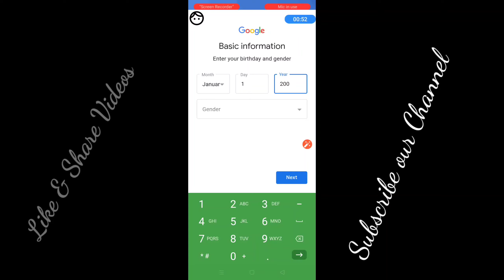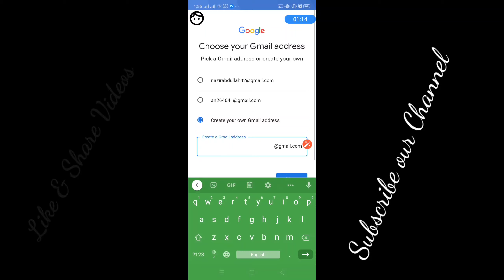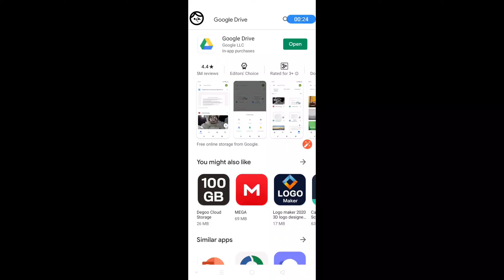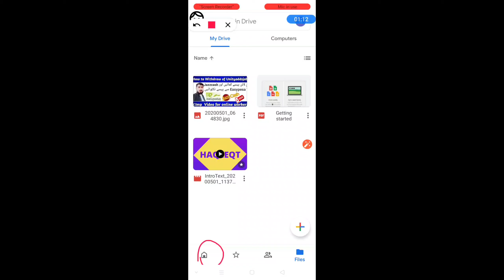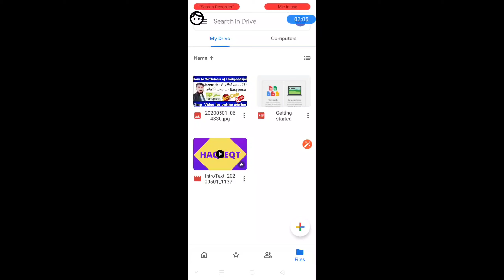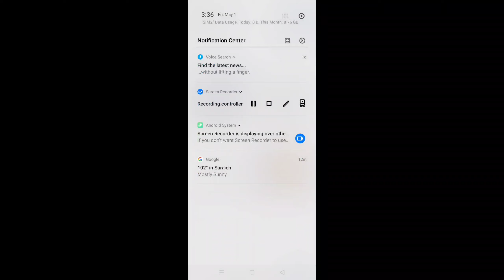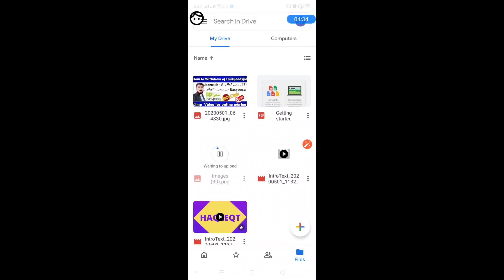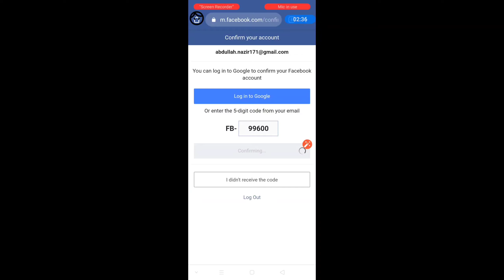How to Creat G.mail Account and Use Google Drive /Gmail id kesy banain/Google Drive ka istamal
Gmail is an Account that is used to send meassage .we can attach files with it and shate them. Googel Drive is a External Online Storage Device where we can save a lot of data in the many kind like videos,files etc.

Our motive is to provide all Types of Video throug this channel
Insha Allah aesi mazeed achi achi videos is channel per upload hoti rhy gi.

.// My Best Videos and Playlist links \\.

Linkin           :
Regards : M.Nazir